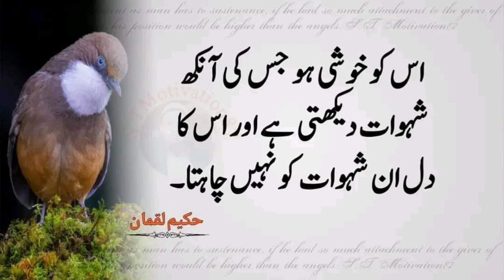Hakeem luqman ki nasihat Number 10 Qari Umer Farooq Al-Ajmi